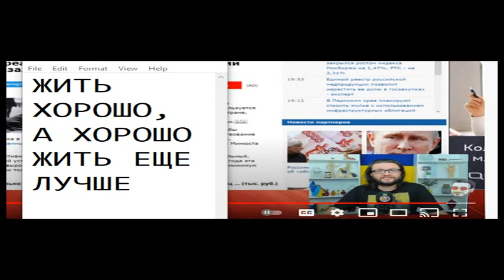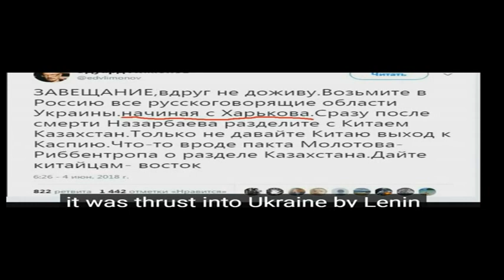Украина - отрыжка коммунистического режима 30